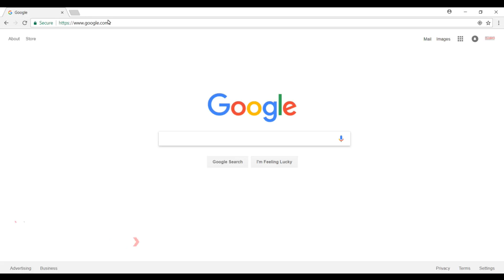Ori'Zaba's 2018 Blood Drive with United Blood Services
Join us this May to help Make a difference! Donate blood at your favorite Ori'Zaba's.